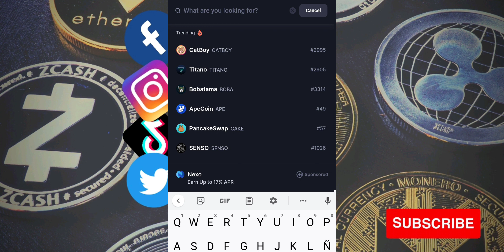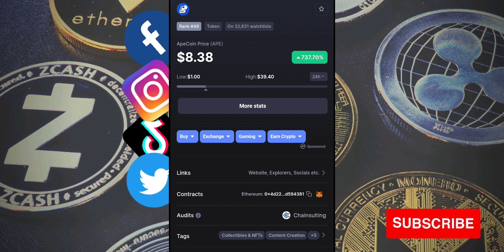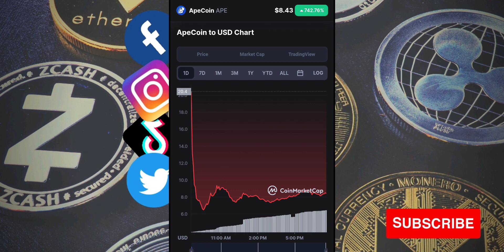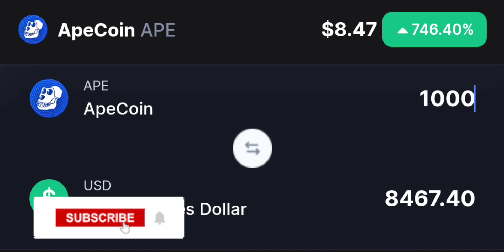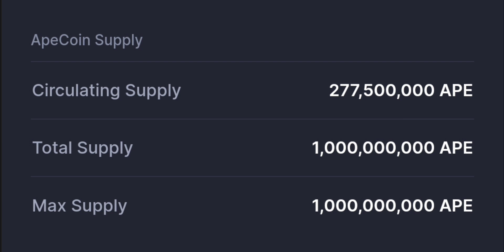APE COIN Baja y Sube +700% REVIEW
Shiba Inu Token POSIBLE $100B Marketcap? $.001

2022 Victor Caraveo | Caraveomedia Studios